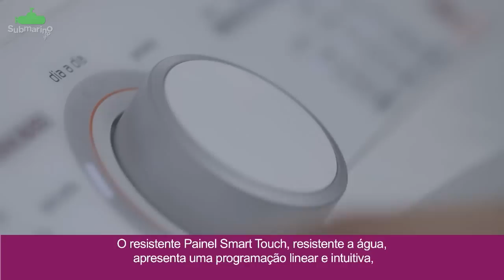Lavadora de Roupas Brastemp Ative BWG11 | Submarino.com.br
Lavadora de Roupas Brastemp Ative BWG11 - 11 Kg com Sistema Fast e Dispenser Smart Flex - Branca
Recursos inovadores, Tecnologia avançada e praticidade, unificadas em um único produto.
Desenvolvidas com um processo de lavagem simples e funcional, a lavadora Ative com Sistema Fast da Brastemp possui diversas funcionalidades e atrativos tecnológicos que fazem a diferença no segmento.
Dentre suas principais características, são destacáveis a Tecnologia Touch com Led e função Smart que introduz maior praticidade no processo de lavagem, simples e prático painel a prova d´água e design arrojado do gabinete em aço inox que proporciona maior rotatividade e garante a durabilidade do produto. Além disso, também é possível contar com funções como limpeza do filtro de fiapos, 4 Níveis de água, 5 programas de lavagem e Dispenser Smart Flex.

Definitivamente a maior eficiência e otimização de tempo. Tudo isso, na ponta dos dedos.